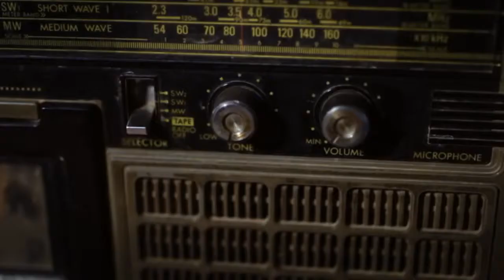Hija de la laguna Trailer FICBAQ 2016 Medio ambiente y Pueblos en lucha